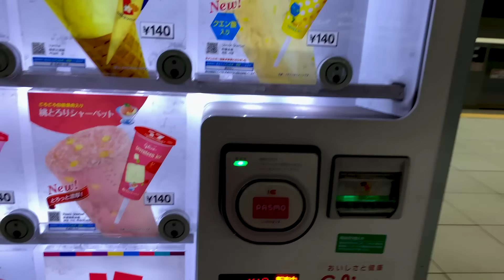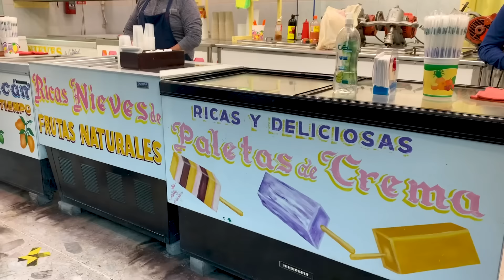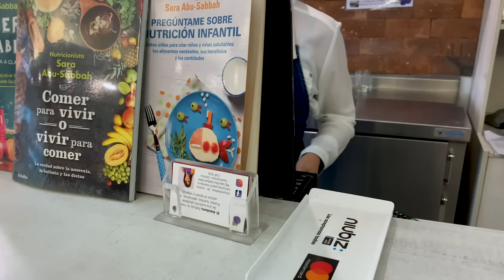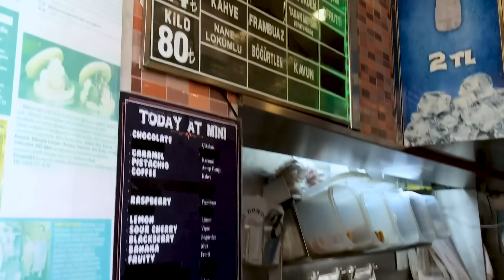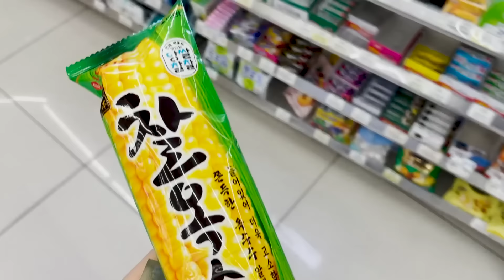$1 Ice Cream Around The World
From kulfi to ice cream bread to corn ice cream, experience these different types of ice cream around the world - POV style!

MUSIC